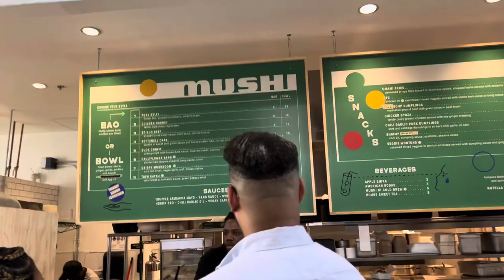Hanging out at the Chattahoochee Food Works in ATL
The hubby and I took a quick stroll through the Chattahoochee Food Works off of Chattahoochee Avenue in ATL. There’s several food purveyors there so you can try different types of food in Cuisines. On Sundays they have a mini farmers market with vendors spread out throughout the facility, so you can check out their wares and see their offerings. We settled on getting ramen and state Gorditas. Bring your wallet because some of the vendors are a little on the pricey side but it’s well worth the drive and you’ll spend about an hour to an hour and a half there to see everything before you venture off to other venues in the area or beyond. ￼ This is about a 15 minute drive from the edge of Mableton in about 20 minutes to the center of Mableton to this location. ￼